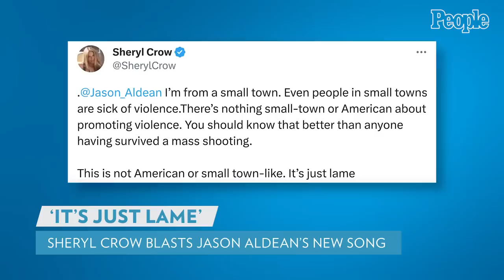Sheryl Crow Responds to Jason Aldean's Controversial New Song | PEOPLE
Sheryl Crow is speaking out about Jason Aldean’s controversial new song “Try That in a Small Town”

On Tuesday, the singer-songwriter, 61, hit out at Aldean over his new track — which has lyrics including “Got a gun that my granddad gave me / They say one day they’re gonna round up / Well, that s--- might fly in the city, good luck/Try that in a small town — in a candid Twitter post.